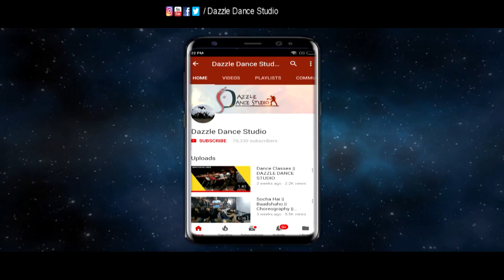Aa Toh Sahi || Judwaa 2 || Hiphop Choreography || Komal verma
Hip hop Choreogrpahy ( Dazzle Dance Studio )
Song - Aa Toh Sahi || Judwaa 2
Choreography - Komal Verma

1) Cooperative Events & Stage Shows
2) Cultural Shows
3) Schools & Colleges Functions
4) Annual Functions
5)Dance Classes
6)Home Tution